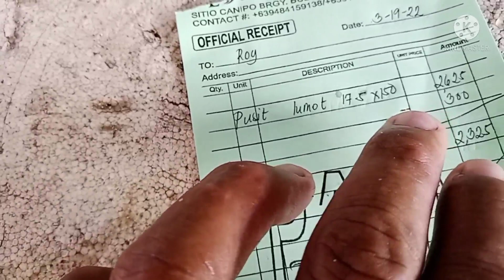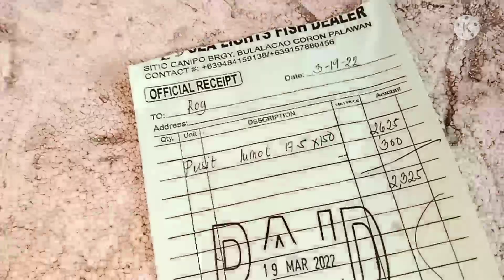Eps3 Jockpat PUSIT Lumot Catch@Sell🦑🦑🦑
@PRIMITIVE ISLANDER@

jockpot mga idol#